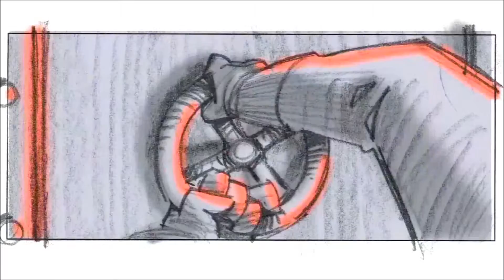Arkon Rhys Plays...Bioshock 2 Bonus Protector Trial - The Adonis Baths PS3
*Adult Friendly*

Hello all, I have here the second series of my Bioshock 2 DLC plays, I am going through the Bonus Protector Trials so you know what to expect.  These are great fun and you have access to ALL the different weapons, plasmids and tonics for each one to make the trial hard or easy.  You can decide to play without any tonics or just use one or two plasmids or just weapons to blast those annoying Splicers trying to take your Little Sister!
I enjoyed doing some with no weapons and only plasmids and tonics and the trials are not a trial at all to play    :)